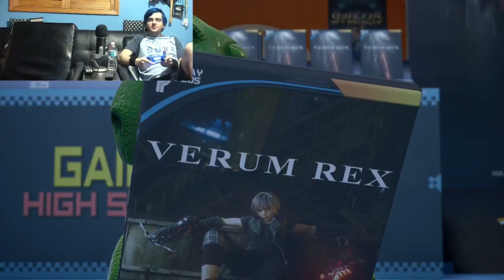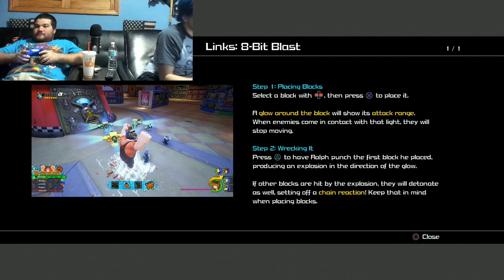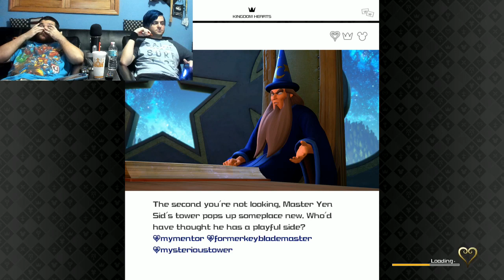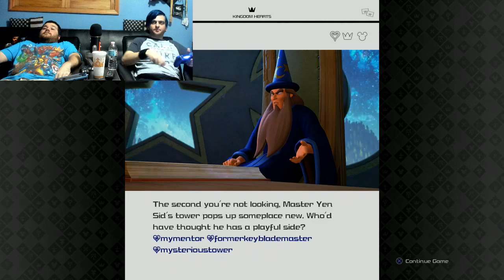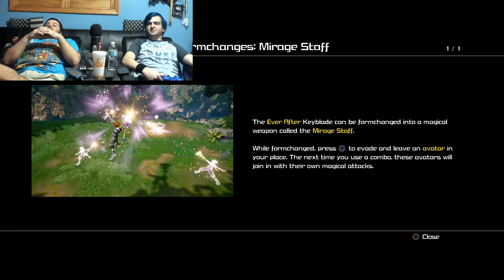Kingdom Hearts 3 Stream on Proud Mode // PART 3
Hello my fellow youtubers and viewers! My name is Connor aka MegaMechOne! I am going to live stream Kingdom Heart 3 along with my friend Gabriel of AwesomeGames007. I am very excited to play this game on my channel for the very first time and im looking forward to all the fun this game has to offer. Enjoy the livestream!